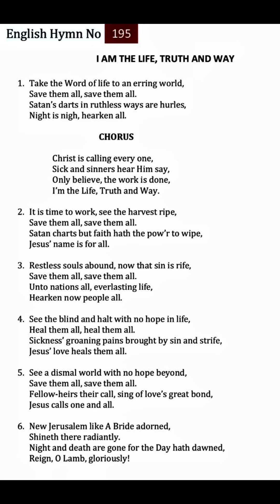195 TPM Songs | The Pentecostal Mission Songs | TPM Messages | Bible Sermons